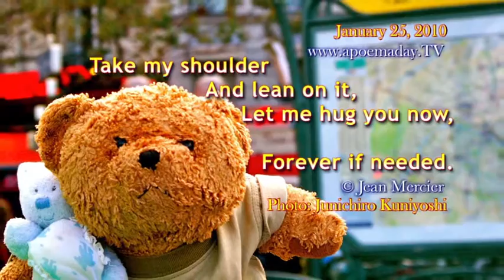If Needed - January 25, 2010